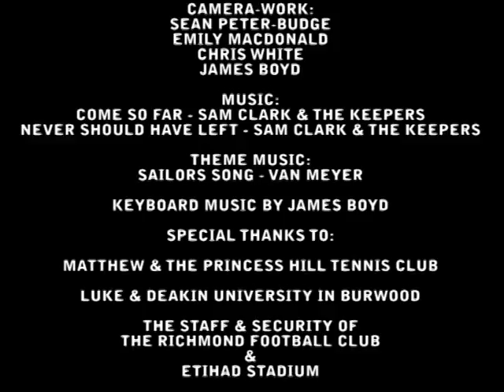THE COLTS EPISODE 4 PART 2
PART 2 of a two-part episode of the 4th installment of THE COLTS. This week we find out whats going on in Troy Sticks' dreams, what the boys think Thommo is now doing, and how Willie Iron copes with being on a Channel Nine show.